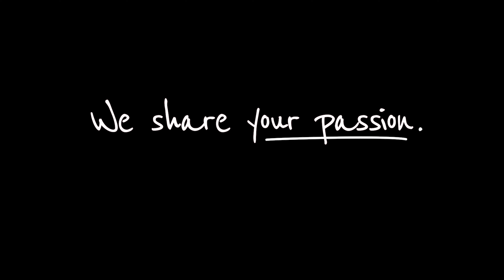Lose yourself in the workshop with Axminster Tools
Lose yourself in the workshop this winter. Sink into the detail of the grain, switch off from the noise and block out everythingbut the hum of machinery and the smell of sawdust.
With special thanks to alexbrooksfurniture.co.uk